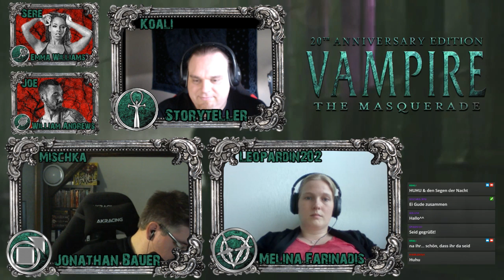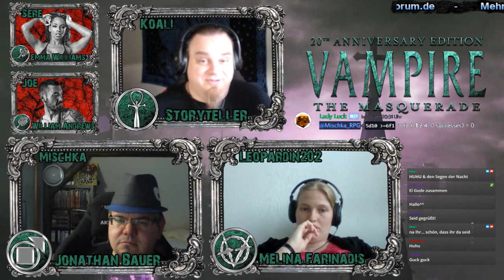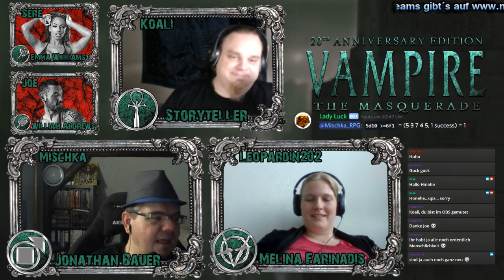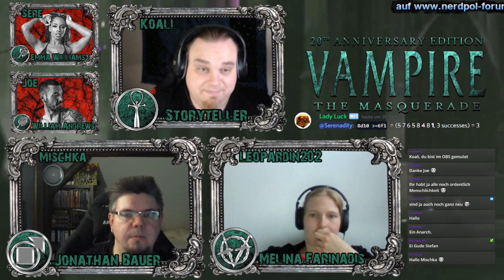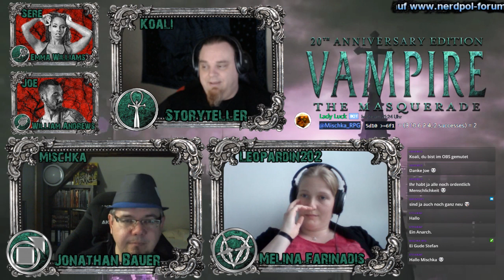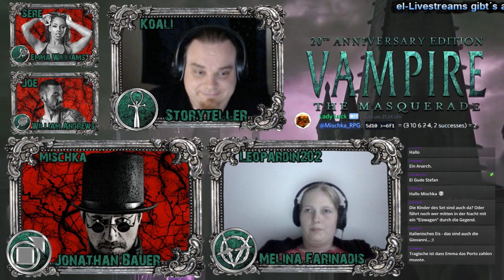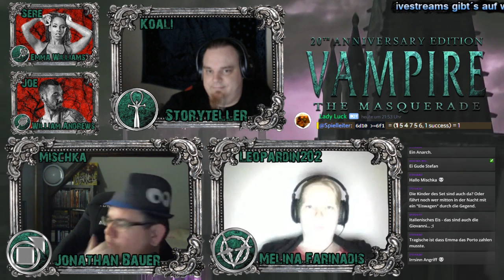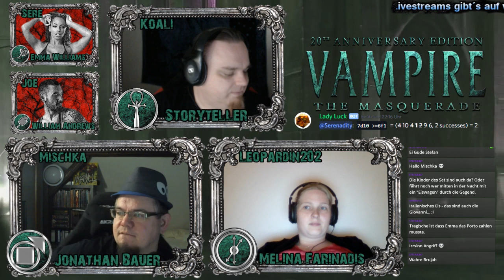[VTM] Chicago Chronicles #12 - Dead Man walking(GER)